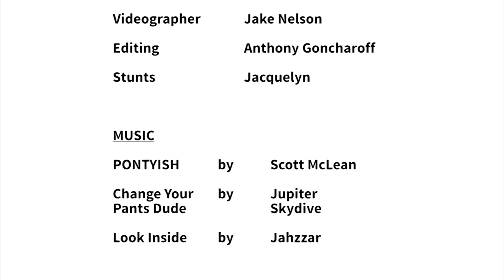My first tandem jump @ JetCity Skydiving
WEEEEE! Finally got to do my tandem jump at Jet City Skydiving here in gorgeous Oak Harbor, Whidbey Island. Justin was able to go with me, and Malachi too! It was amazing! Can't wait to do it again!